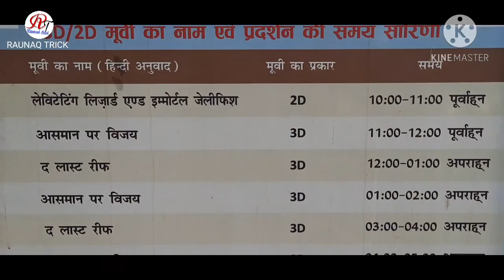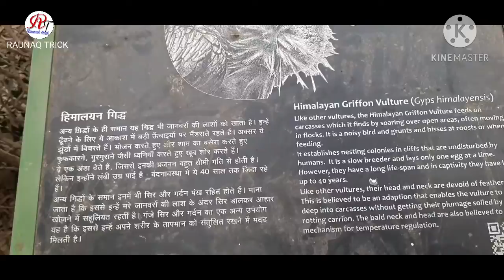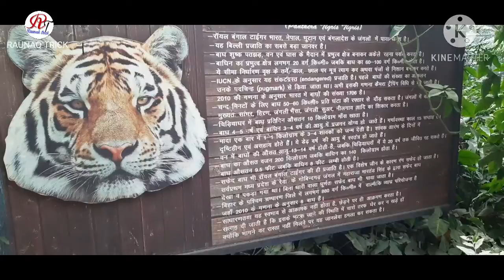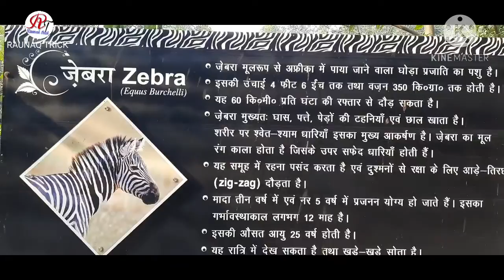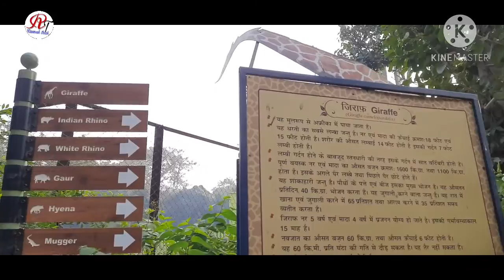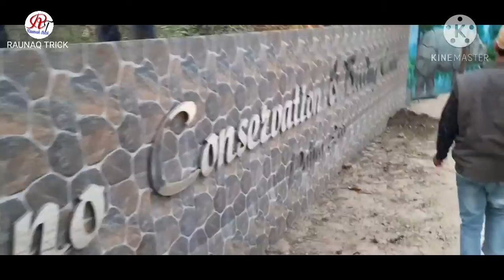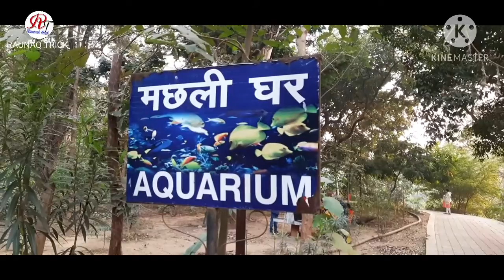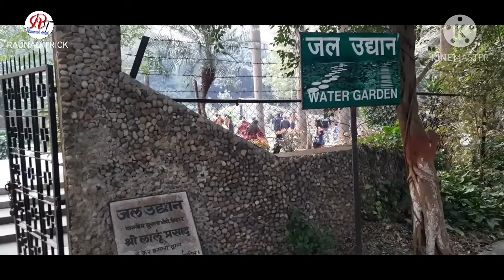PATNA ZOO | Sanjay Gandhi Botanical and Zoological Garden Patna Bihar | संजय गाँधी जैविक उद्यान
Sanjay Gandhi Botanical and Zoological Garden Patna, Patna Zoo

संजय गाँधी जैविक उद्यान (जिसे संजय गाँधी वनस्पति और प्राणि उद्यान या पटना चिड़ियाघर के नाम से भी जाना जाता है) पटना, बिहार, भारत में बेली रोड पर स्थित है। इस पार्क को 1973 में एक चिड़ियाघर के रूप में जनता के लिए खोला गया था। यह पार्क पटना का सबसे अधिक पिकनिक स्थल है, जहां 2011 में अकेले नए साल के दिन 36,000 से अधिक आगंतुक आये थे |

पार्क को पहली बार 1969 में एक वनस्पति उद्यान के रूप में स्थापित किया गया था। बिहार के तत्कालीन राज्यपाल श्री नित्यानंद कानूनगो ने बाग के लिए गवर्नर हाउस परिसर से लगभग 34 एकड़ (14 हेक्टेयर) भूमि प्रदान की थी। 1972 में, लोक निर्माण ने इसमें 58.2 एकड़ (23.6 हेक्टेयर) जोड़ा, और राजस्व विभाग ने पार्क का विस्तार करने में मदद करने के लिए 60.75 एकड़ (24.58 हेक्टेयर) वन विभाग को हस्तांतरित किया।

1973 से, यह पार्क एक जैविक उद्यान रहा है, एक चिड़ियाघर के साथ एक वनस्पति उद्यान का संयोजन कियागया । लोक निर्माण विभाग और राजस्व विभाग से अधिग्रहित भूमि को राज्य सरकार द्वारा 8 मार्च 1983 को संरक्षित वन घोषित किया गया था।

वनस्पति उद्यान के रूप में शुरू होने के बाद, पार्क में वर्तमान में पेड़ों, जड़ी बूटियों और झाड़ियों की 300 से अधिक प्रजातियां हैं। पौधों के प्रदर्शन में औषधीय पौधों के लिए एक नर्सरी, एक आर्किड घर, एक फ़र्न हाउस, एक ग्लास हाउस और एक गुलाब उद्यान शामिल हैं।

पार्क में एक मछलीघर भी शामिल है जो सामान्य प्रवेश शुल्क के बाद सबसे बड़ा राजस्व जनरेटर है। एक्वेरियम में मछलियों की लगभग 35 प्रजातियां हैं, और सांप के घर में 5 प्रजाति के 70 सांप हैं।

पटना चिड़ियाघर दुनिया भर से लुप्तप्राय प्रजातियों के संरक्षण और प्रसार के लिए काफी प्रयास करता है। बंदी जंगली जानवरों को प्रजनन करना एक कठिन चुनौती है जो चिड़ियाघर को कुछ उल्लेखनीय सफलता के साथ मिला है।

सफलतासंपादित करें

महान एक सींग वाले गैंडों को अतीत में कई बार सफलतापूर्वक बांध दिया गया है। 2008 में, पटना चिड़ियाघर ने अपनी प्रजनन तकनीकों के लिए प्रशंसा अर्जित की।

एक हिप्पोपोटेमस ने चिड़ियाघर में पहली बार 19 अप्रैल 2001 को एक पुरुष हिप्पो को जन्म दिया था। 2007 के बाद से कई अन्य हिप्पो जन्म हुए हैं।

पिछले जन्म से 16 साल के अंतराल के बाद, 18 जून 2001 को एक तेंदुए ने दो शावकों को जन्म दिया।

एक एलिगेटर ने चिड़ियाघर में पहली बार 29 जून 2001 को प्रतिबंध लगाया है और उसके बाद अतीत में कई बार। पिछले पांच वर्षों में यहाँ घड़ियालों या मगरमच्छों की संख्या 13 से 129 हो गई है।

12 जून 2001 को चिड़ियाघर में पहली बार एक साही ने जन्म लिया और दो बेबी पोरपाइन को जन्म दिया।

पहलसंपादित करें

चिड़ियाघर को नंदन कानन चिड़ियाघर, भुवनेश्वर से मार्च के पहले सप्ताह में एक सफेद बाघ मिला। इससे चिड़ियाघर में बाघों के प्रजनन की संभावना में सुधार हुआ है।

चिड़ियाघर में एक एकल नर ज़ेबरा है। उम्मीद है कि कि चिड़ियाघर में एक मादा ज़ेबरा आएगी अगर केंद्रीय चिड़ियाघर प्राधिकरण ने प्रस्ताव को मंजूरी दे दी।

पक्षीसंपादित करें

यह स्थान पक्षियों के लिए एक अच्छा दृश्य प्रदान करता है।

शेरगढ किला !| भुतिया किला जहाँ जाने से डरते हैं लोग |
शेरगढ किला । 470 साल पुराने इस रहस्यमय किले में हैं। सैकड़ों सुरंगें और तहखाने। यहां जाने से डरते है लोग । रोहतास।। सासाराम

dharmendrakumar2647

Dks Raunak

RAUNAQ TRICK,  Raunak trick,  trick,
Raunak, Raunac, Raunaq, Raunaq trick YouTube channel, raunak trick YouTube channel,